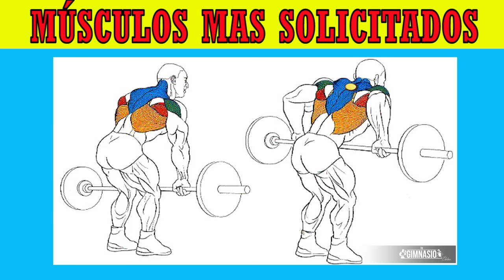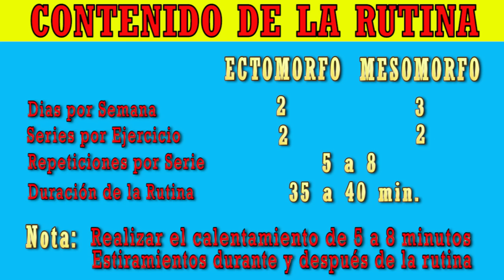✔️ ESPALDA RUTINA ESPECIALIZADA PARA 👉 VOLUMEN Y FORMA DE "V"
✔️ Con esta rutina desarrollarás tu espalda en grosor y darás la tan anhelada forma de V también llamada cobra.